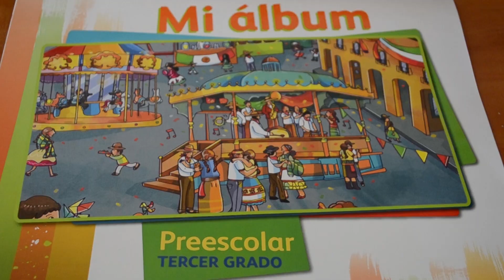Distribuyen Libros de Texto Gratuitos 2019-2020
El Gobierno del Estado de Tamaulipas a través de la Secretaría de Educación distribuye 5 millones 466 mil 778 Libros de Texto Gratuitos correspondientes al ciclo escolar 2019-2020.

Los Libros de Texto beneficiarán a una población escolar de más de 650 mil alumnos y alumnas de educación básica de los niveles educativos de Inicial, Especial, Preescolar, Primaria, Secundaria y Telesecundaria.